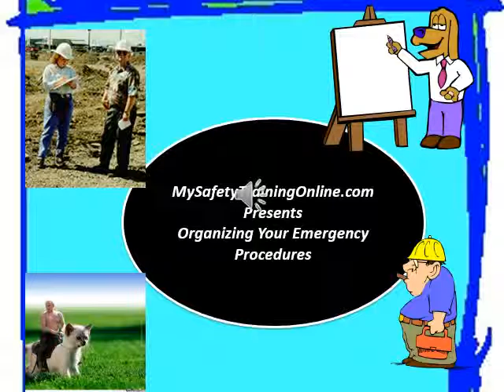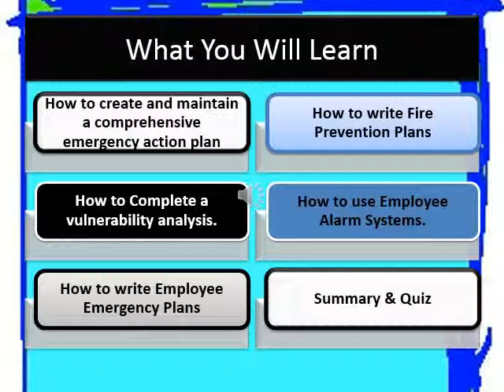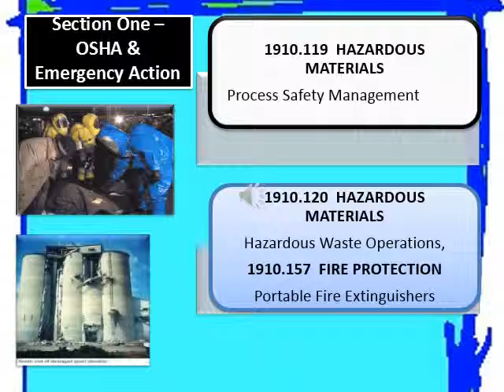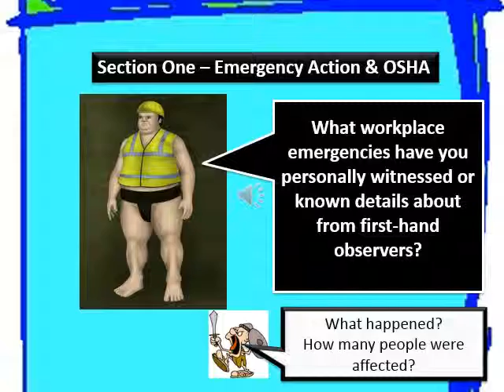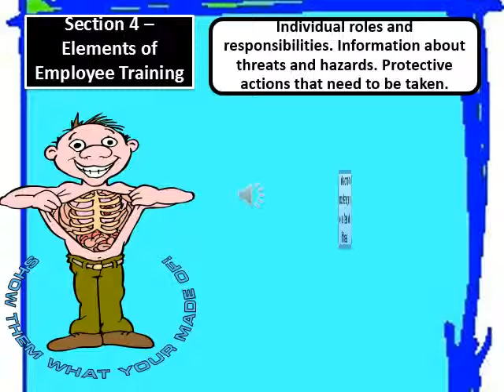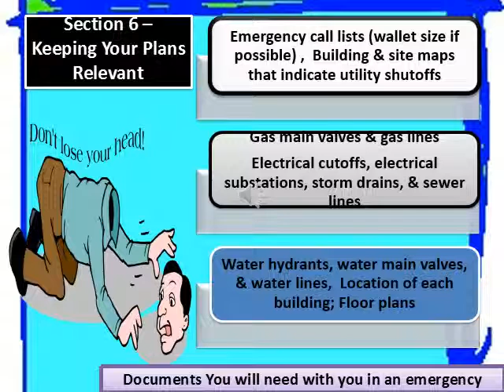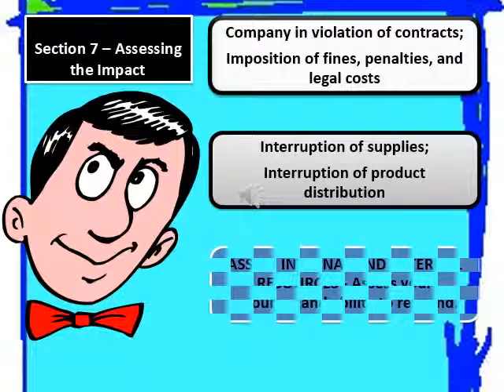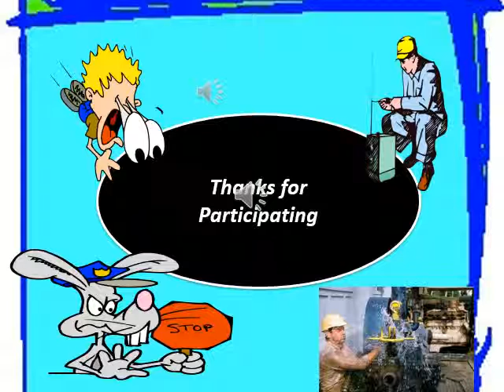Emergency Procedures Organizing 2015